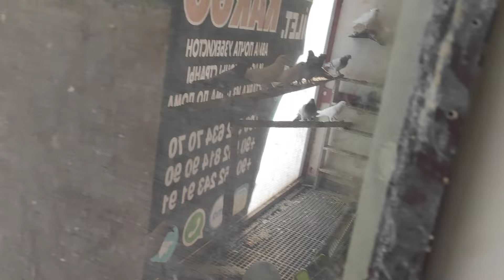EVET DOSTLARIM BU AKŞAM O AKŞAM KAÇIRMAYIN SAYI MAKİNELERİ YAYINDA OLACAK 🏆🇹🇷🧿🏆🇹🇷🧿🏆🇹🇷🧿